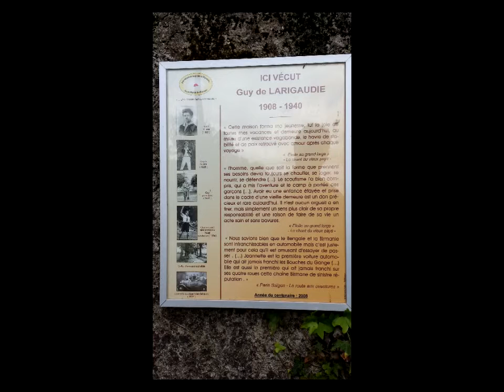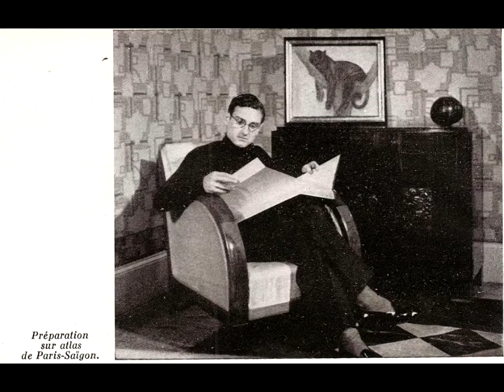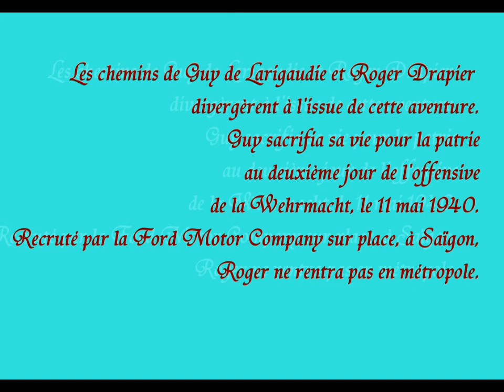Une croisière jaune en solitaire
film présenté le 15 aout 2015 au cinéma de Ribérac lors de la réunion des collectionneurs de voitures anciennes l'AVARPV de Vendoire. un grand événement!
film réalisé par M.Tarik Dali , avec l'aide documentaire de l’association des amis de Guy de larigaudie.